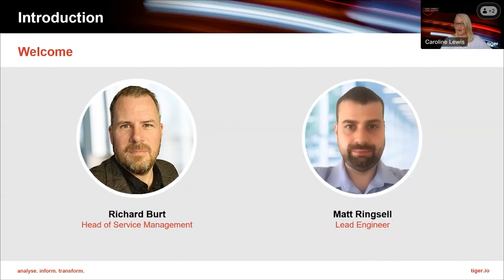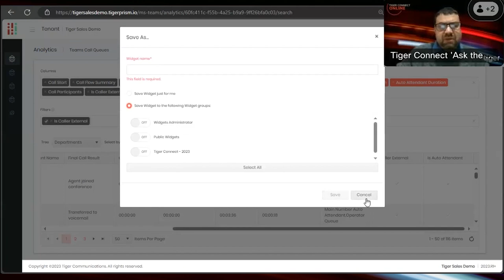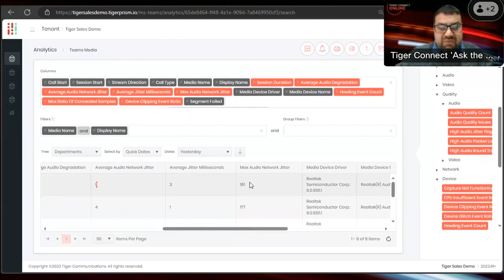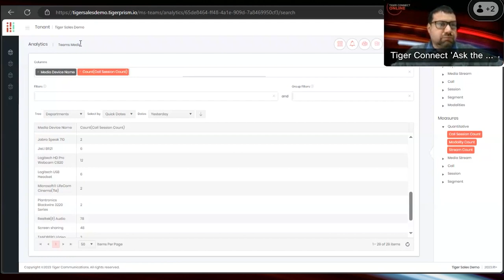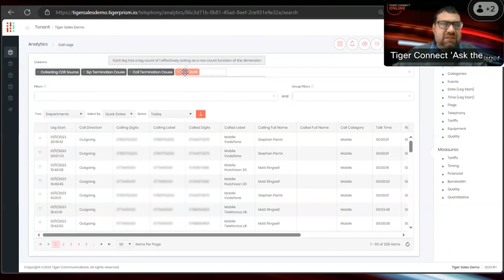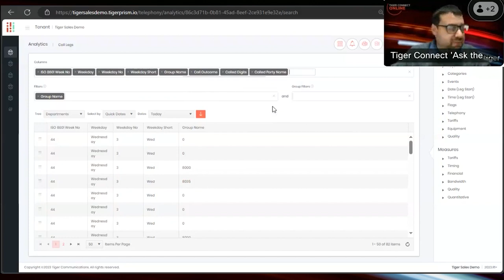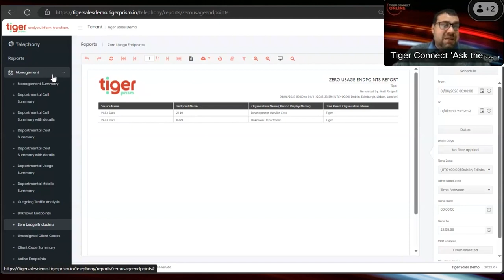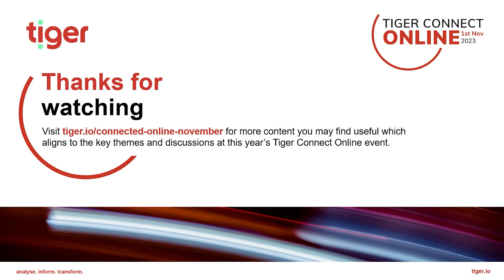Discover the power of Prism Analytics: 'Ask the Experts' - Tiger Connect Online November 2023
Welcome to our "Ask the Experts" session with Matt Ringsell and Richard Burt, focusing on analytics and insights for Microsoft Teams. In this informative session, we dive into various aspects of analytics, including:

Analytics for Teams call queues: Learn how to retrieve valuable call queue data and customise your analytics interface.

Auto attendant reporting: Explore the world of auto attendant reporting and how to tailor your data analysis to specific criteria.

Identifying faults and connectivity issues: Discover how to pinpoint issues in Teams calls, such as audio quality, jitter, and device usage.

Counting unique devices in use: Gain insights into counting unique devices to ensure optimal usage of Teams certified devices.

Integration of Teams and analytics: Understand the integration of Teams and analytics for comprehensive call reporting.

Analysing call data: Learn to analyse call data, count calls, and differentiate between call data and call legs.

Using a call GUID: Explore the use of unique call GUIDs for in-depth analysis and searching for specific calls and their legs.

In the second part of the session, we delve into identifying unused extension numbers and scheduling reports for regular updates. Discover how to utilise reports like "Unknown endpoints" and "Zero usage endpoints" to keep your communication system efficient.

Don't miss out on these valuable insights.